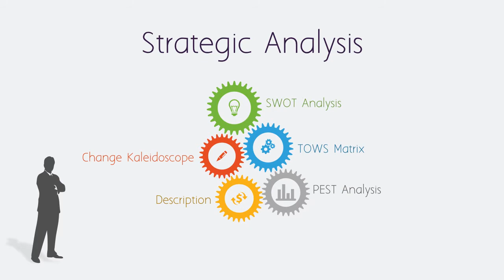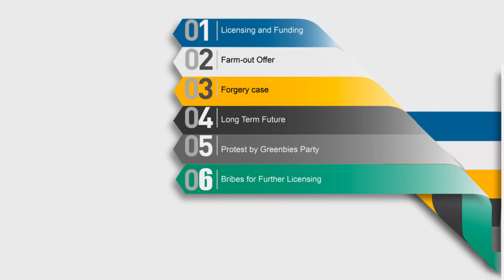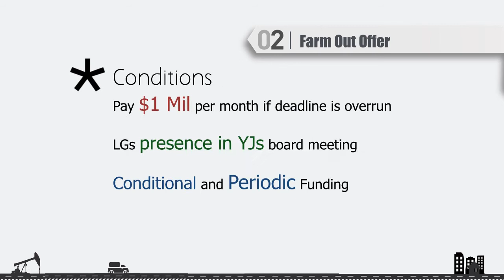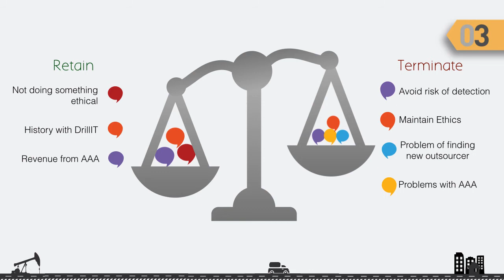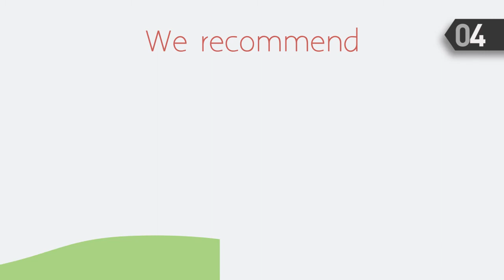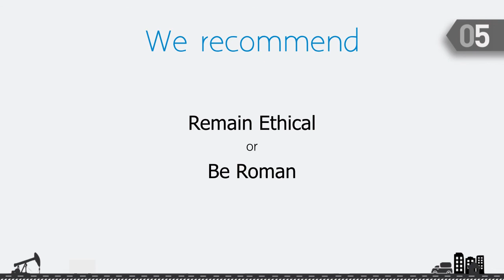CIMA GBC Presentation - Case Study on YJ (Nepal Finalist 2015)